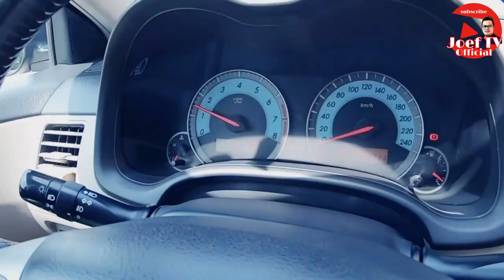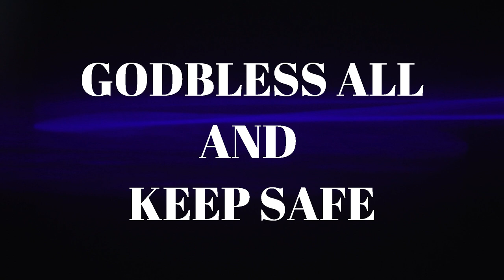DATES PALM TREE SEASON DIRIYAH EDITION...TARA KUHA TAYO Vlog#20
Watch Previous Video Vlog: (Muntik Na Maletchon)

Give proper credits when you use...

GEARS:
GoPro Hero 7 Black and Andore Q3h 4k
Back up camera: Honor 7x and Samsung A10
Editing Machine: Hp pavillion and Lenovo ideapad
Editing Software: Wondershare FIlmora 9